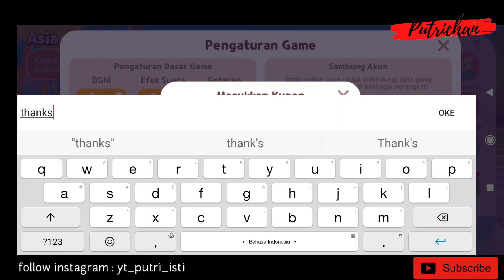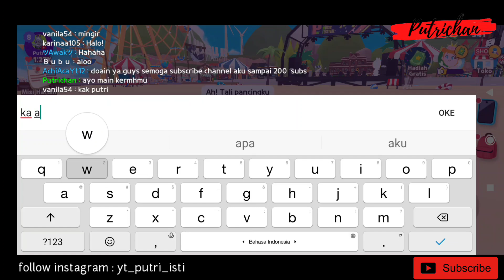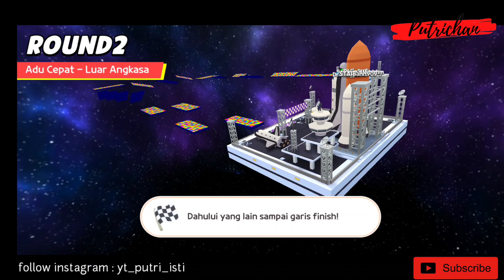BERMAIN KERUMAH REMBO, Tapi Kok... | PLAY TOGETHER | PLAY TOGETHER INDONESIA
Bermain Kerumah Rembo, Tapi Kok...
Bermain lagi game Play Together. Kali ini saya akan masukkan 1 kode kupon dan yang belum coba silahkan dicoba ya. dan hadiahnya sangat menarik. setelah itu qu akan Bermain Kerumah Rembo, Tapi kok...
tapi kenapa ya? ada apa di rumah rembo?
yuk tonton vidio yang berjudul "Bermain Kerumah Rembo, Tapi Kok. "
Terima kasih...